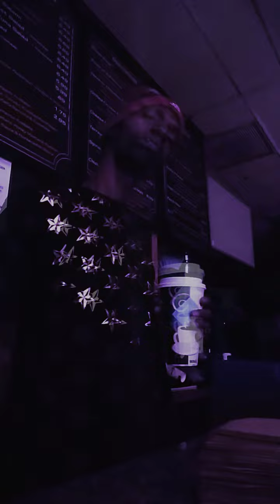Hyper Freestyle to A$AP Ferg's "Plain Jane"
Add on Snapchat: hypehizzle